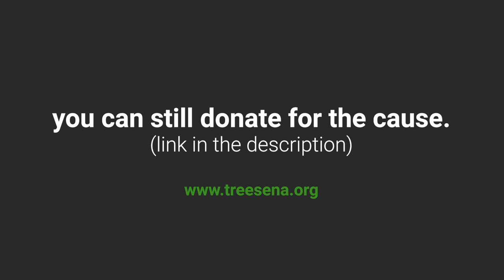DISSES RAPPERS TO SAVE TREES | TREEMATHON HIGHLIGHTS & BTS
[PC SPECS]

Motherboard: B450 Aurous ProWifi
Ram: 16 GB Corsair Vegeanance (3000 MHz)
Hard disk: 1TB
SSD - 512 GB 660p Intel